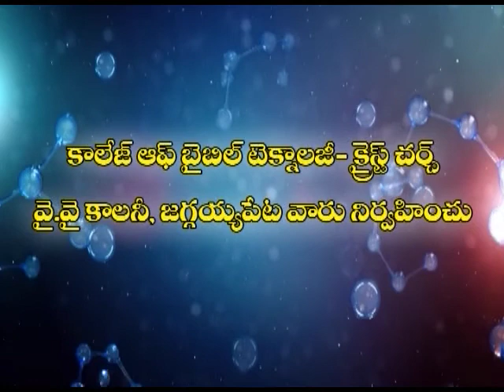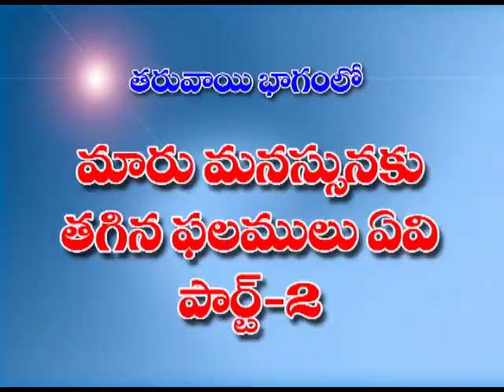Vijaya Rao garu 09 02 16